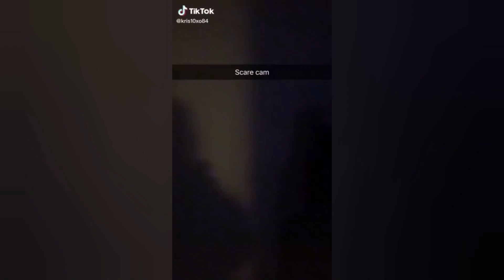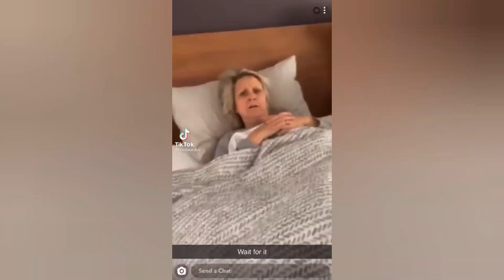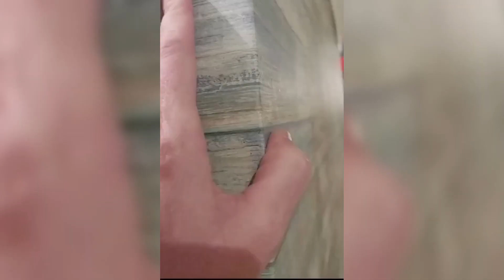Funny Compilation #15 | Scare Cam Pranks 2024 | Funny Scare Prank | Jump Scare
Hope you Love it here.

The AMAZING and BEST HITS are found here keep tuned in this channel.
PLEASE RELAX, HAVE FUN AND ENJOY While watching the best Videos.

Try not to perform any actions shown in this video!

We strive to find the best and most enjoyable videos for you guys! We hope to make your days more beautiful with the entertainment we share!

Transcript